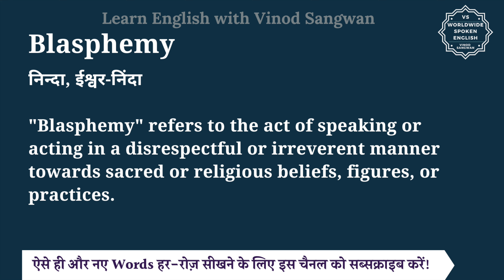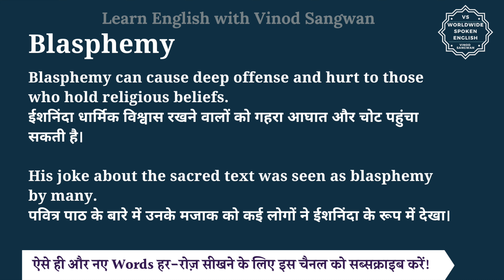Blasphemy meaning in Hindi | Blasphemy ka matlab kya hota hai | English to hindi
इस वीडियो में आप Blasphemy का हिंदी में मतलब समझेंगे और साथ में Blasphemy का pronunciation भी सीखेंगें यानि की आप Blasphemy के अर्थ के साथ साथ ये भी सीखेंगें की Blasphemy को कैसे बोले या Blasphemy को बोलने का सही तरीका क्या है |

तो बस एक मिनट में सीखिए Blasphemy को|
Let’s learn Hindi Meaning of Blasphemy in detail.

Blasphemy का हिंदी में अर्थ होता है
निन्दा, ईश्वर-निंदा

""Blasphemy"" refers to the act of speaking or acting in a disrespectful or irreverent manner towards sacred or religious beliefs, figures, or practices.

Blasphemy can cause deep offense and hurt to those who hold religious beliefs.
ईशनिंदा धार्मिक विश्वास रखने वालों को गहरा आघात और चोट पहुंचा सकती है।

His joke about the sacred text was seen as blasphemy by many.
पवित्र पाठ के बारे में उनके मजाक को कई लोगों ने ईशनिंदा के रूप में देखा।

Blasphemy को इन उदाहरणों से और अच्छे से समझ सकते हैं